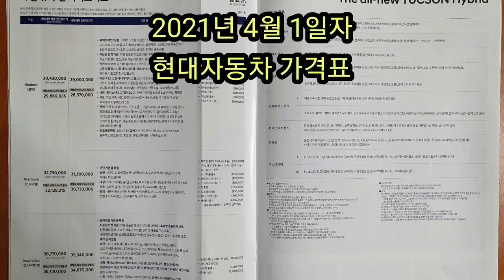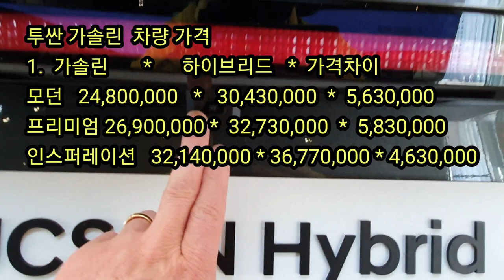[신형투싼 하이브리드]디올뉴투싼 하이브리드의 장단점과 연비를 통한 가솔린과의 손익분기점은 어디일까,투싼 하이브리드,The all new TUCSON Hybrid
디올뉴 투싼 하이브리드의 장단점과 가솔린과의 연비를 비교하여 하이브리드가 어느 싯점에 손익분기점에 오는지를 알아 보겠습니다.이를 통하여 차량선택시 어느 차량을 선택할지 도움이 되셨으면 하는 것입니다